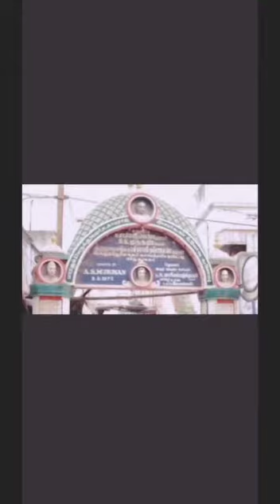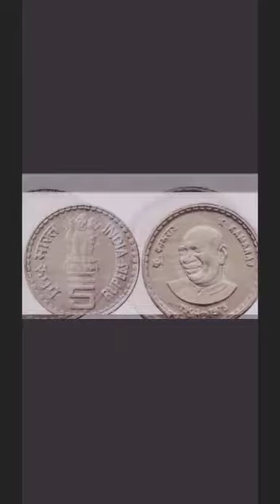படிக்காத மேதை" பெருந்தலைவர் கு.காமராஜர்" அவதரித்த திருநாள், கல்வி வளர்ச்சி நாள்.July 15, 2021